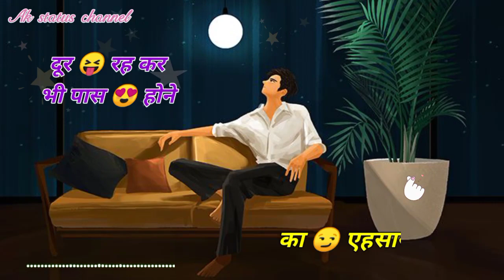🌹pyaar 💕 wo hai kisme 🤝🏻 sachchai ho_best romentik status video_Ak status channel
Then

Song
bollywood songs
romantic song
crazy song
animated song
super hit song
cute song
latest songs
new song
old song